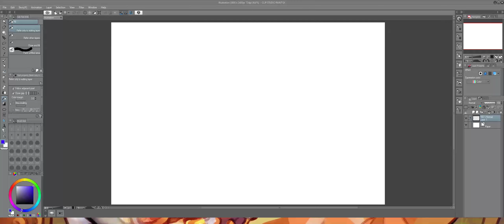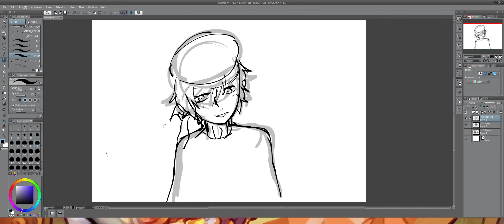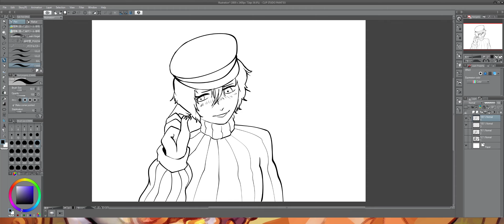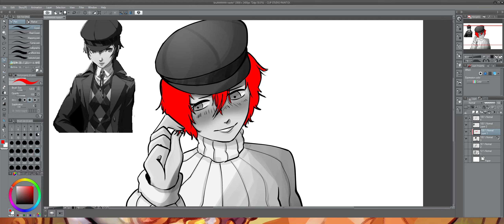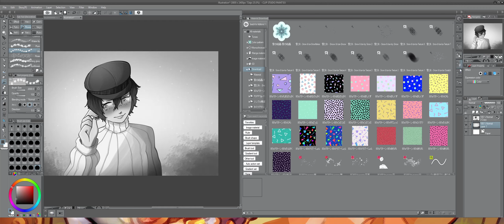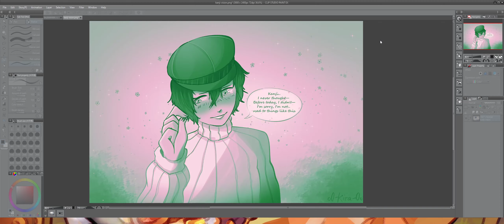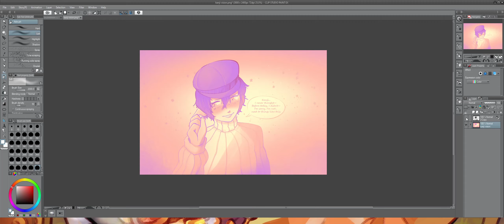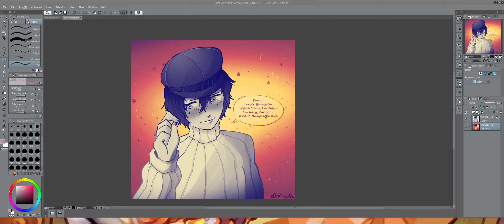Rainy Stares / Timelapse Art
Fanart of this Fic
Please read it, it's a friends.